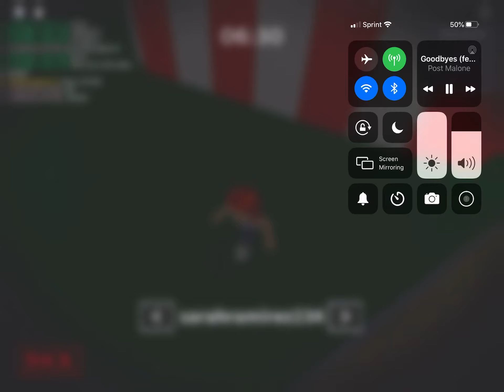October 9, 2020